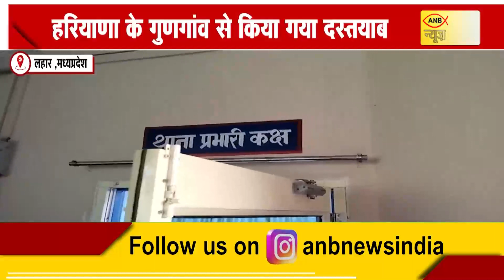मध्य भारत l 30 MARCH 2024 Special News l ANBNEWS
Madhya Bharat Today's Special News | ANB NEWS